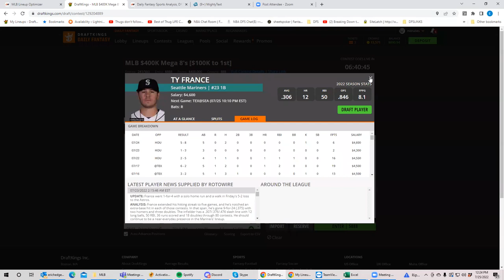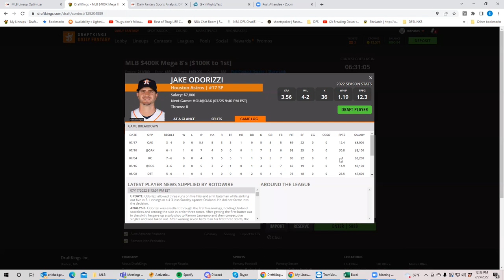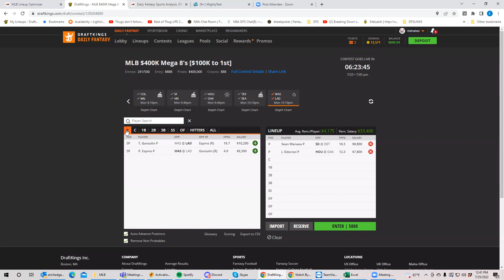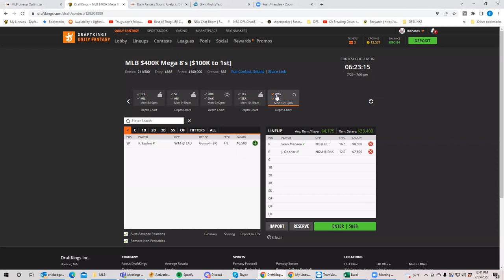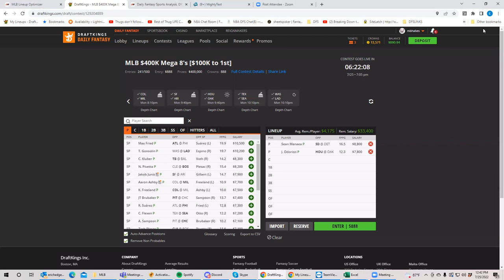MLB Monday Preview with BobbyFi and Sheets